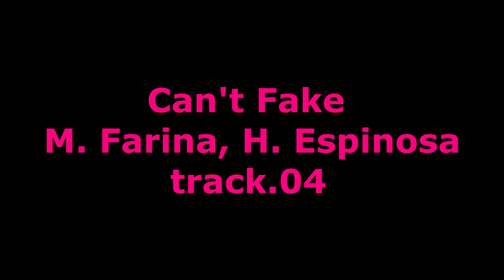DeepHouse club (b)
(download)

00:01 - TMZ - LORD (Original Mix)
03:45 - Different Rhythms - Mark Farina, Homero Espinosa
09:37 - Cola - Camelphat & Elderbrook
14:57 - Can't Fake - Mark Farina, Homero Espinosa
20:03 - So Good - Sandy Rivera
25:07 - Baby Stop - Andrew Rai, Anton Liss, Marta Adamchuk
29:31 - Clouds Purple (Disco Machine Remix) - Martin Waslewski
34:50 - Superheavy Funk - Ministry Of Funk
39:54 - Keep Pushing - Full Intention
45:15 - Three days - ian ludving